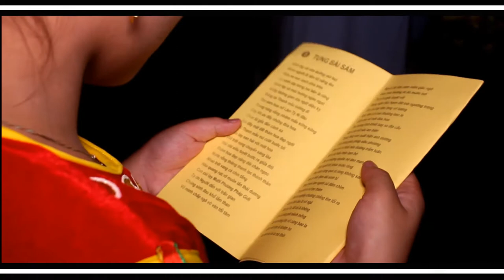[MV hát văn] La Xuyên Vàng | Ninh Tùng Production